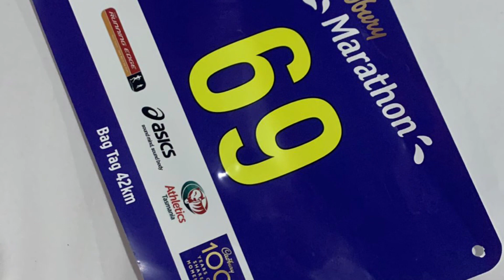(005)2023 Tasmania Cadbury Marathon-(澳洲塔斯曼尼亞吉百利馬拉松)風景異常美麗澳洲最南端的小島漸漸聞名於世界。(澳洲)